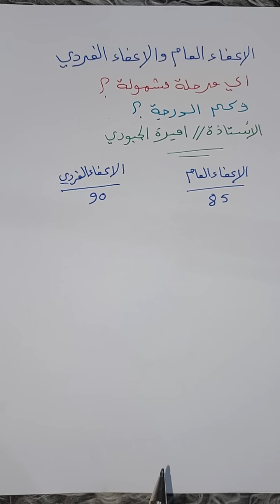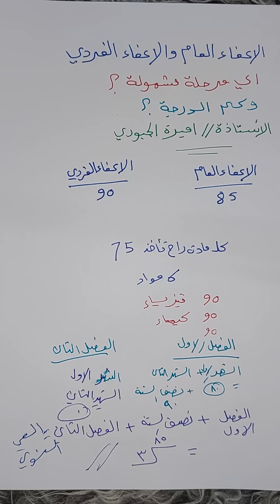الاعفاء العام والفردي وكم الدرجة وأي مرحلة مشمولة؟؟ شاهد الفيديو للاخير 🔥